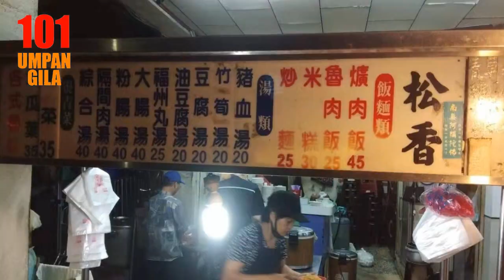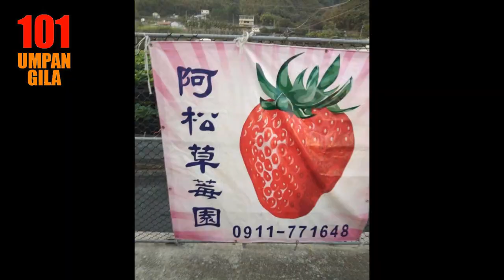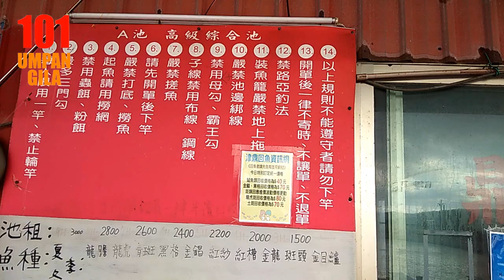Pancing Udang Galah / Ikan Jenahak Taiwan Fishing Trip Part 2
Umpan_Matsumoto Pikat Udang Galah
Minyak Pemikat Udang code 039, digunakan oleh kawan dari Vietnam. Hasilnya amat memuaskan, udang pun besar-besar. Minyak pemikat ini berbau kuat dan digunakan untuk memujuk udang datang memakan umpan dengan lebih efektif dan cepat.

Cara mengguna:
1) Campurkan beberapa titis Minyak Pemikat Udang dengan umpan pilihan (umpun-umpun, cacing, udang beras, ikan gapi, organ haiwan dan lain-lain).
2) Gaul rata dan perap dalam bekas tertutup selama 5 minit (kolam), 15 minit (sungai).
3) Selepas perap, umpan udang siap digunakan untuk mencari Jenggo. Selamat mencuba.

Matsumoto 油性钓虾诱饵 (039)，
方便使用，滴在活饵上，
腌 5 ~ 10 分钟，就可使用了。
利用虾类嗅觉，再通过特有气味，
把它们吸引集中到你的钓点里。